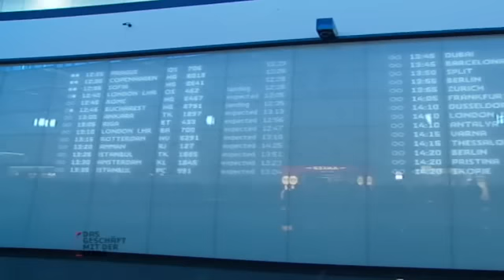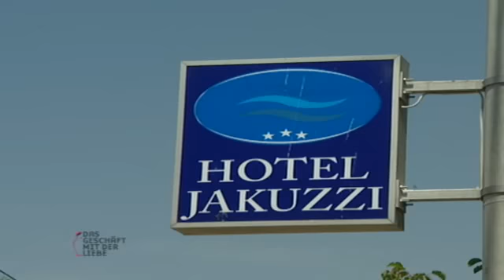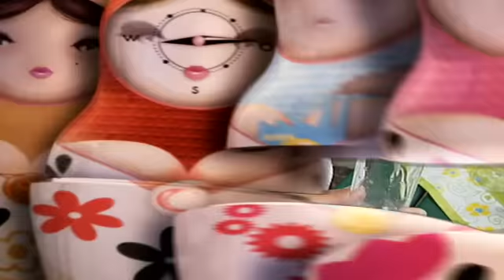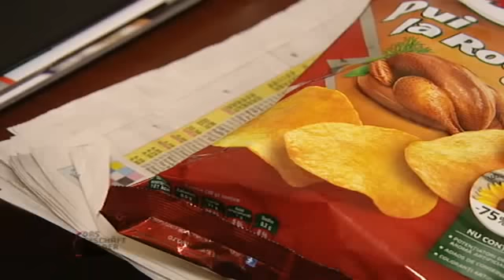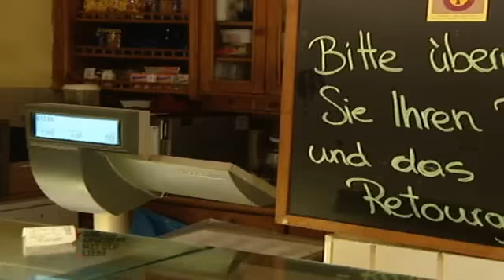Das Geschäft mit der Liebe